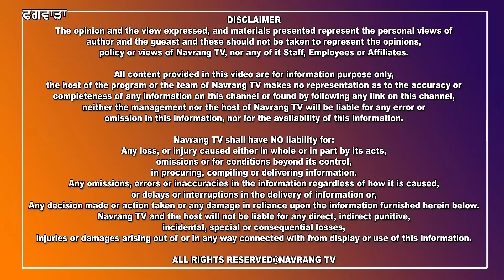ਫਗਵਾੜਾ ਪੁਲਿਸ ਨੇ 24 ਘੰਟਿਆਂ ਅੰਦਰ ਸੁਲਝਾਈ ਕਤਲ ਕੇਸ ਦੀ ਗੁੱਥੀ, ਹਿਰਾਸਤ ਵਿੱਚ ਲਏ ਦੋ ਦੋਸ਼ੀ